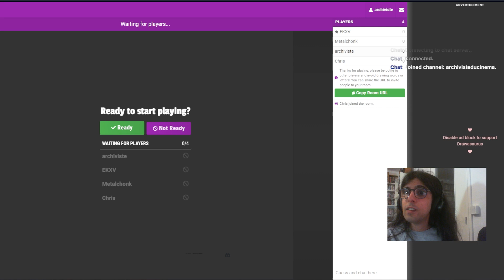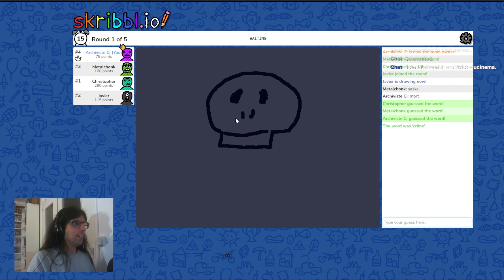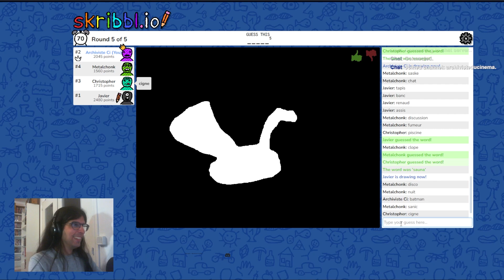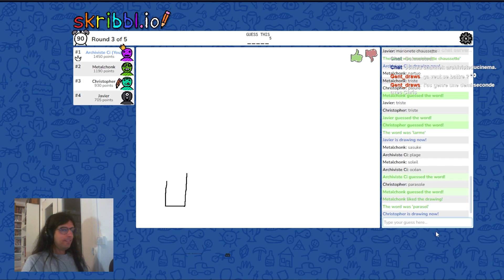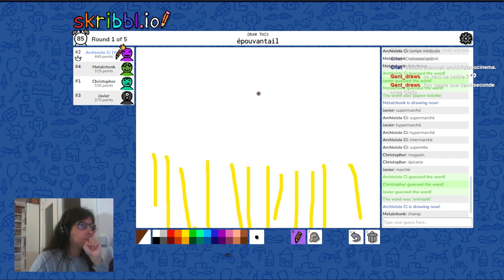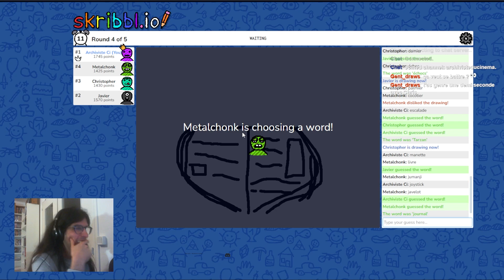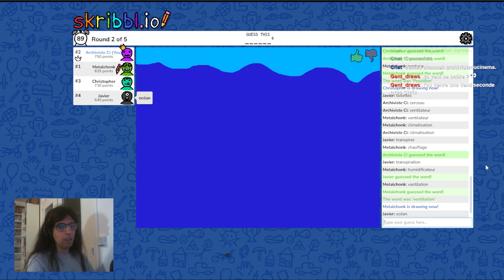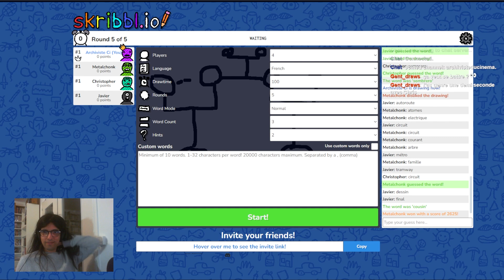Skribbl.io entre amis avec EKXV, MetalChonkSolid et Chris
On montre l'étendue de notre talent à Skribbl.io.

Ma chaîne youtube principale, consacrée au cinéma surtout asiatique : @larchivisteducinema8748

Mon podcast avec Chris consacré aux adaptations de Stephen King, le Vidéoclub de Castlerock

sur bluesky : @cinemarchiviste.bsky.social
sur twitter / X : @cinemarchiviste
Sur instagram : archiviste.du.cinema5